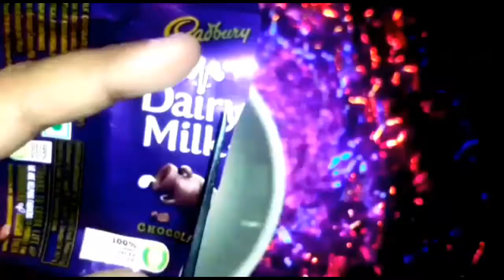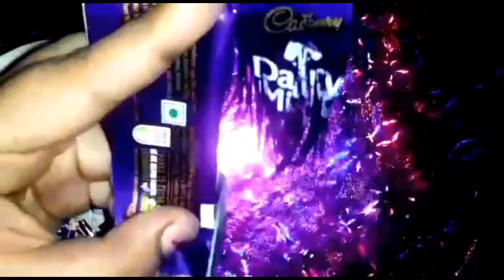Homemade glitter in chocolate cover very easy method